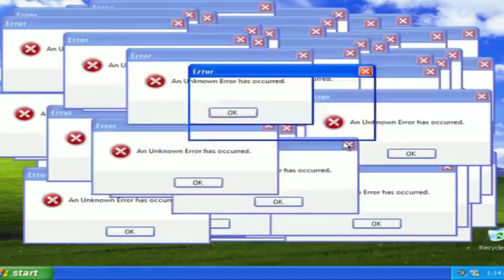INCRÍVEL! ADRILLES JUNIOR ACABA COM JOEL PINHEIRO!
Adrilles junior diz tudo o que pensa na lata para Joel pinheiro ao vivo!